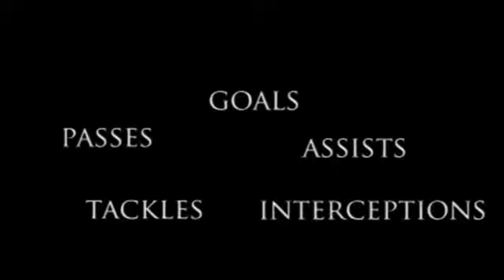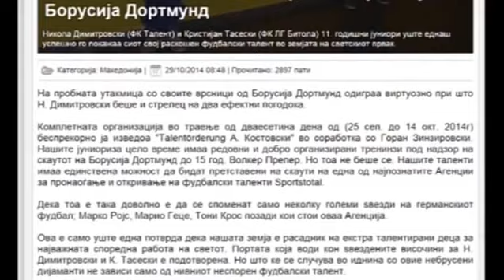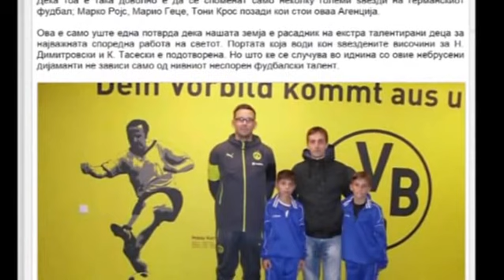Kiko on fire - Kristijan Taseski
Taseski wonderboy Kristijan - Kiko